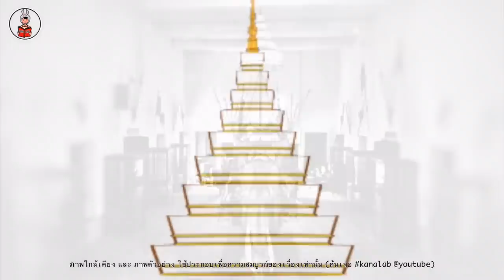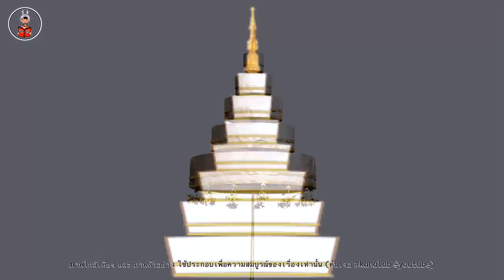อยู่ที่ใดบ้าง? “7 พระนพปฎลมหาเศวตฉัตร“